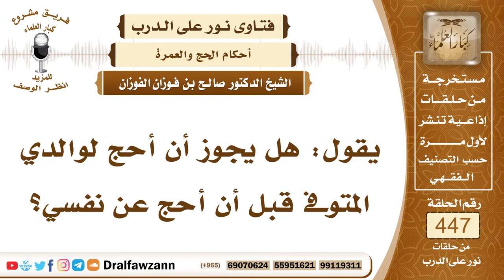6242- حكم حج الشخص عن والده قبل الحج عن نفسه - الشيخ صالح الفوزان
"6242- يقول: هل يجوز أن أحج لوالدي المتوفى قبل أن أحج عن نفسي؟
الجواب: الجواب: إذا كانت أديت فريضة الحج عن نفسك فلا بأس أن تحج عن والدك أما إذا لم تكن أديت فريضة الحج عن نفسك فإنك تبدأ بنفسك قبل أن تحج لأحد؛ لقوله ﷺ: «حج عن نفسك، ثم حُجَّ عن شبرمة».
السيرة الذاتية:
للاشتراك في قناة الشيخ صالح الفوزان

14_ الشيخ محمد أمين الشنقيطي
يتيوب

15_سماحة المفتي عبد العزيز آل الشيخ
 يوتيوب

رئيس الفريق
لمشروع كبار العلماء